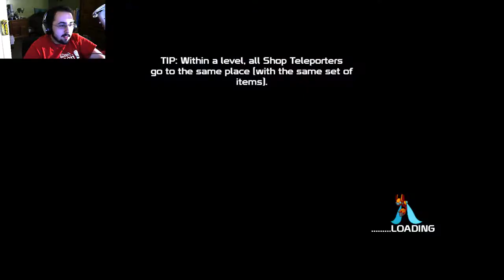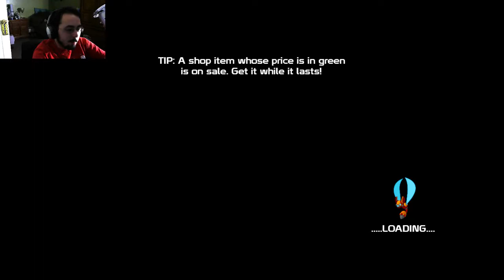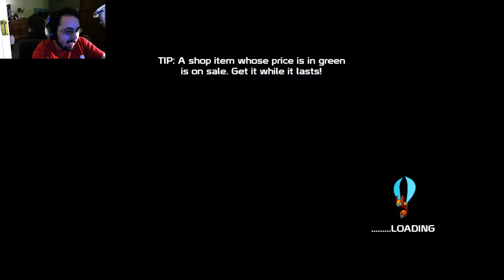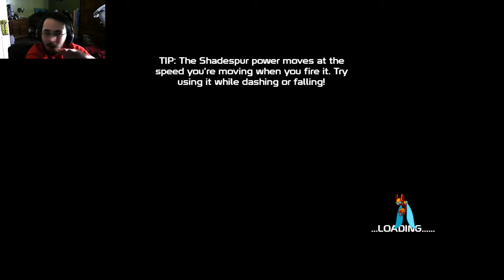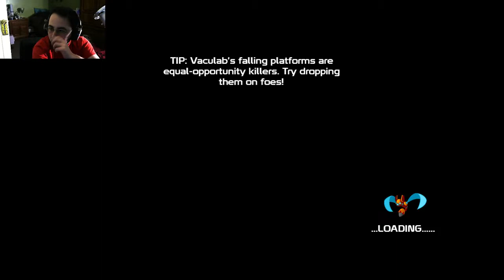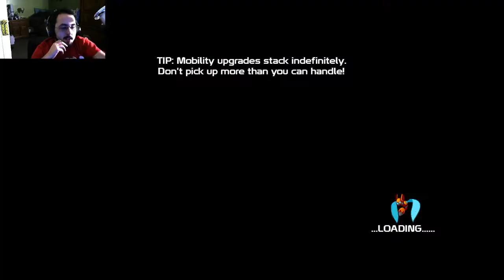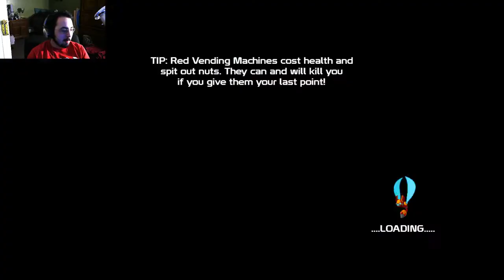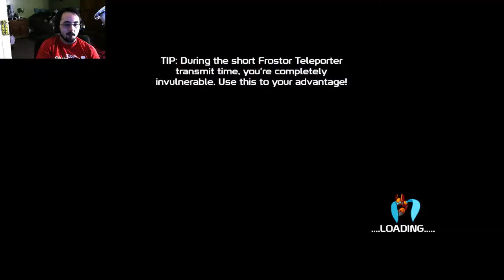Im A Terrible Savior: 20XX Live Stream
Ever wondered what would happen if I played a platformer well it is not pretty.